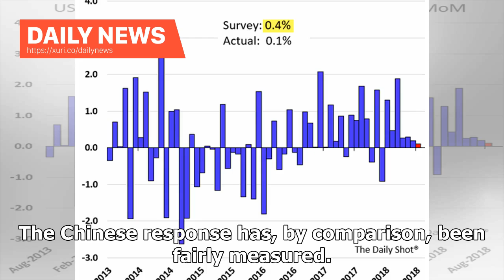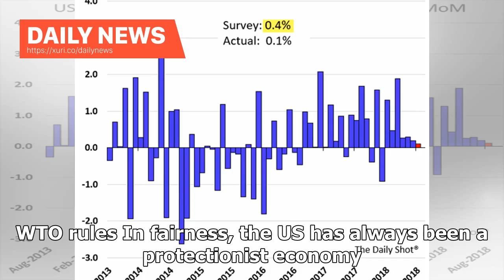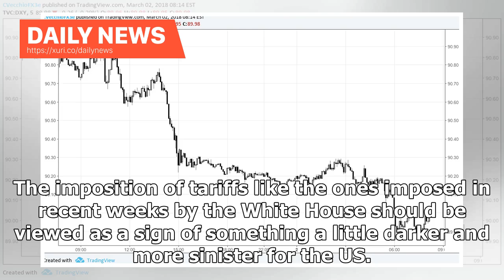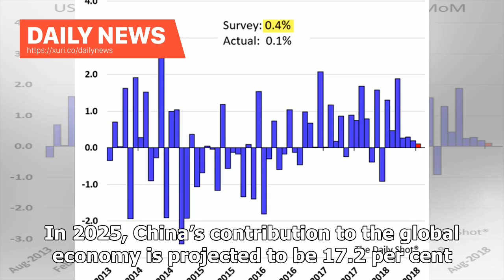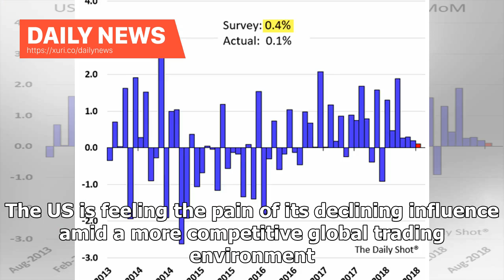Daily News - US tariffs on China show a decline in US power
Will this White House have any friends left by the time President Trump is finished? Not content with picking a fight with his closest neighbours over the North Atlantic Free Trade Agreement (Nafta), the US President moved onto introducing tariffs on imported steel and aluminium and then, on Thursday night, announced further tariffs on Chinese imports worth $60bn. The Chinese response has, by comparison, been fairly measured. It has imposed tariffs of its own on US imports worth $3billion but th...